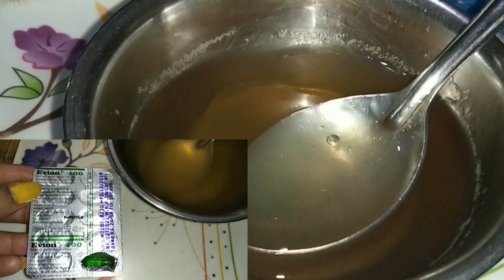Hair , Skin & Health ପାଇଁ ଏଇ ମଞ୍ଜି ଗୋଟିଏ ବରଦାନ ।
ପ୍ରିୟ viewers , ଆଜି ଆମେ ଏଇ ଭିଡ଼ିଓ ରେ ମିରିକାଳି ର benifits ଓ ତାହାର ବ୍ୟବହାର ବିଷୟରେ ଜାଣିବା ।

MOBILE I USE TO SHOOT :

Gorilla Pod I use :

ମୋତେ Facebook Twitter Instagram ଆଉ Tiktok ରେ Followକରିବା ପାଇଁ Search କରନ୍ତୁ
" Jhunu's Essential & Vlogs "

ପ୍ରଭୁ ଜଗନ୍ନାଥ ଆପଣଙ୍କ ର ମଙ୍ଗଳ କରନ୍ତୁ